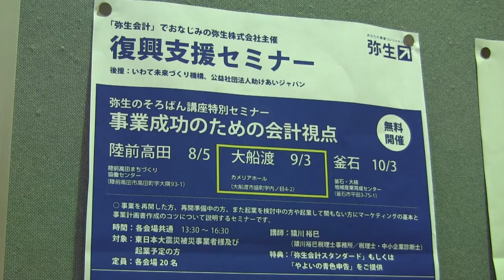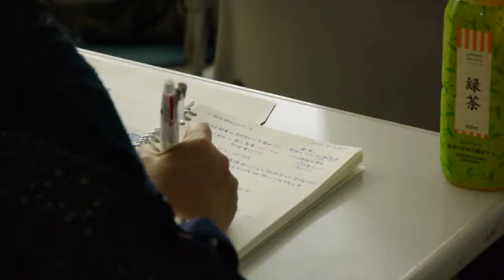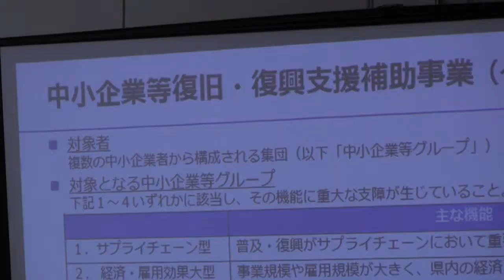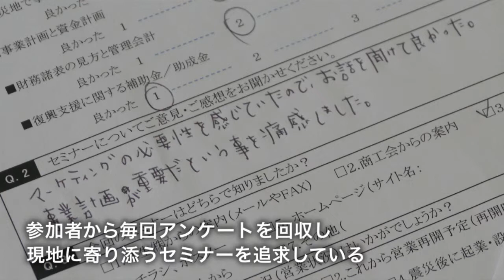助けあいジャパンCSR未来系 No.01 弥生株式会社